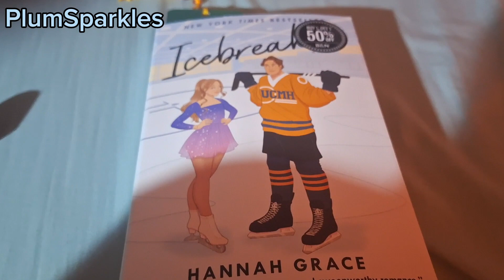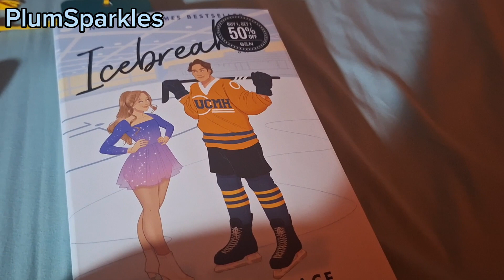When A Book Makes You Feel Physically Ill 🤢🤮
Well. that happened.
xoxo  🤗